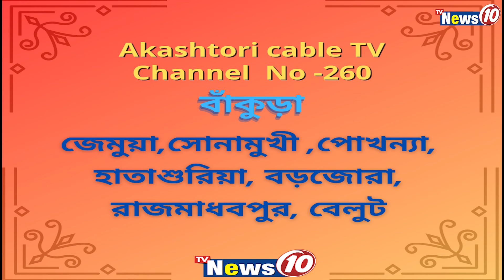দলনেত্রীর দ্রুত আরোগ্য কামনায় মন্দিরে পুজো তৃণমূলের || TVNEWS10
দলনেত্রীর দ্রুত আরোগ্য কামনায় মন্দিরে পুজো তৃণমূলের  ||  Trinamool party members worship at the temples to Mamata Banerjee's  speedy recovery.